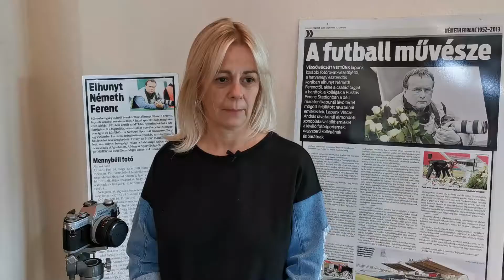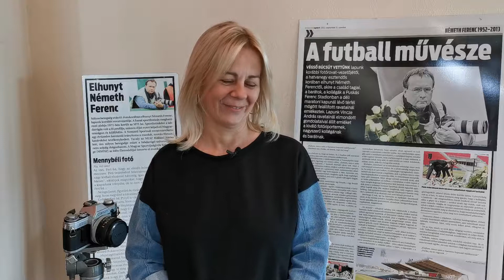Németh Ferenc sportfotó pályázat - I. hely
A LikeGroup Kft. és a Testnevelési Egyetem közös szervezésében immáron másodszor rendezik meg a Németh Ferenc sportfotó pályázatot, amelynek első helyezettje ismét Micheller Szilvia, a Nemzeti Sport fotósa lett. A nyertes kép azt a pillanatot örökíti meg, amikor Zsóri Dániel lőtt ollózós gólt a Ferencváros kapujába.